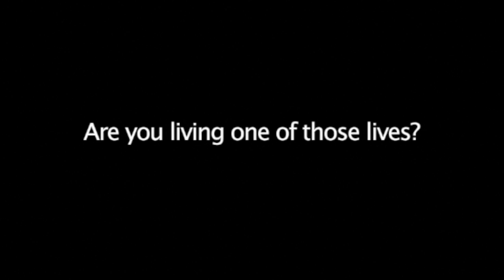Dateless Interview and Trailer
This video is about Dateless Interview and Trailer